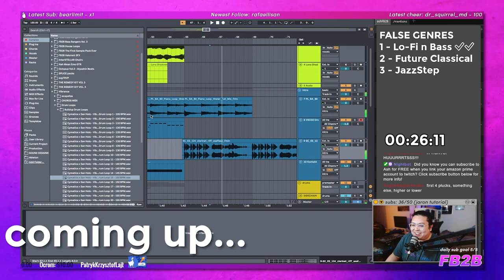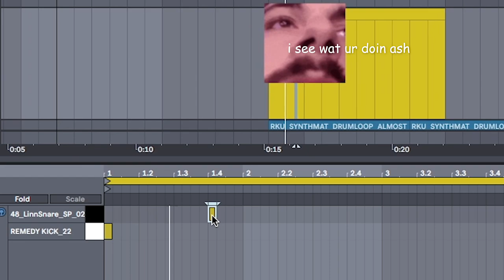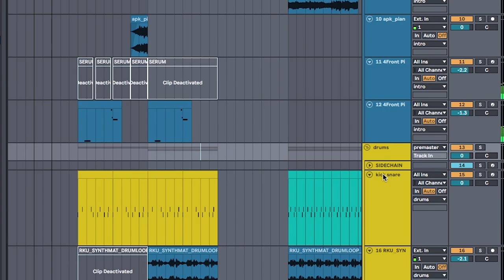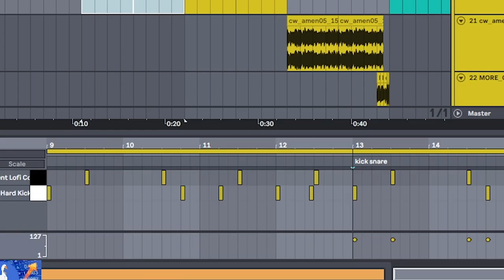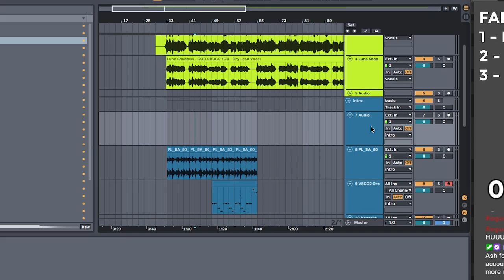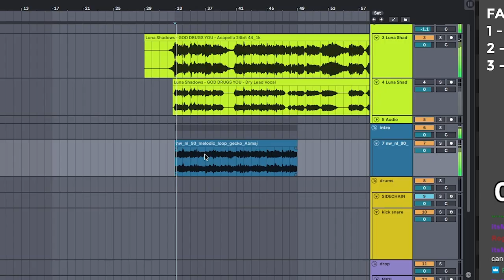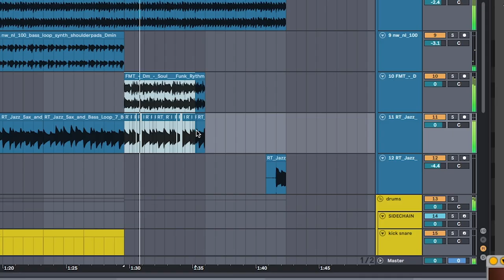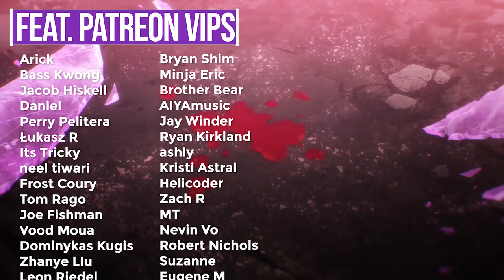ARE THESE GENRES EVEN REAL? | False Genres ep 1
fake genres look fun. so i try them with a little twist
by entering the luna shadows remix contest

"how to" videos take me hella long to make so to stay in YT's algorithm ill be releasing production challenges in between those vids so be nice even if u don't see my tutorials in ur feed.

0:00 TWITCH dot TV slash ASHFB2B
8:55 Lo-fi n Bass
13:48 Future Classical
19:29 "Jazz" step